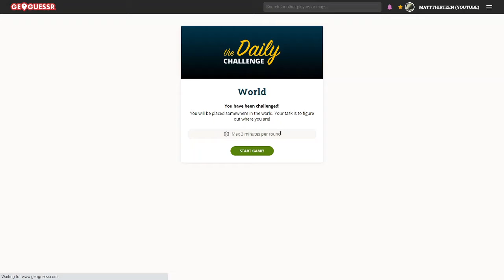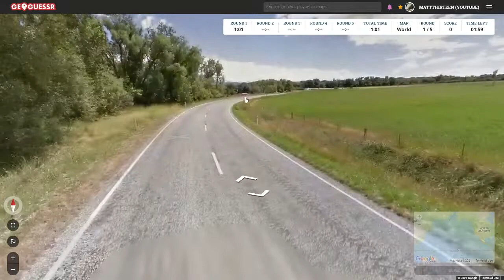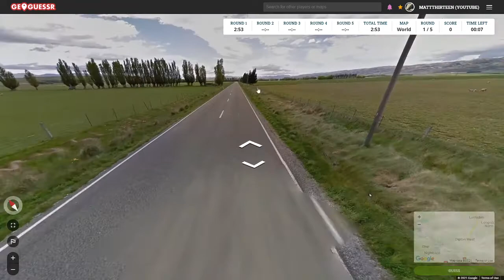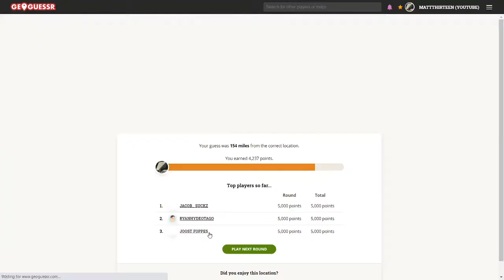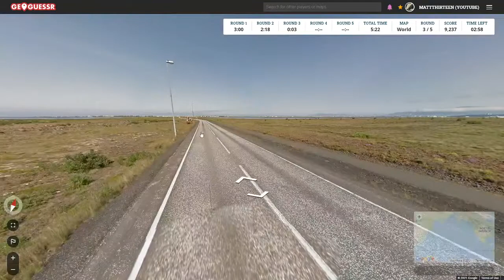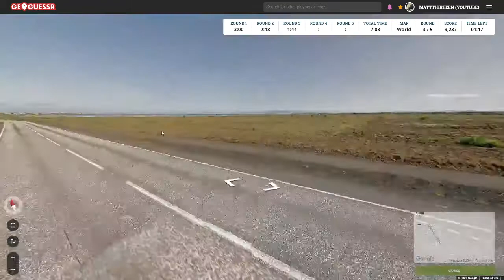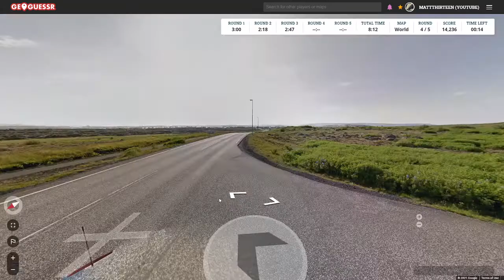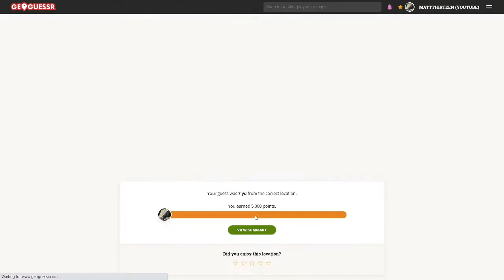Geoguessr - Daily Challenge - 29/4/2021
I don't even know why Iceland is that bad to me and I was pretty annoyed with the slow camera movement in New Zealand